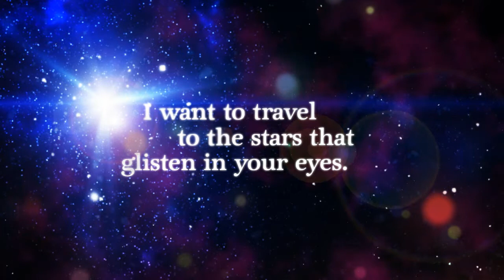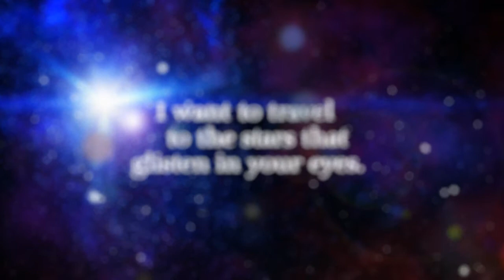Lost in Space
Bijenkorf's December 2011 iMag Edition